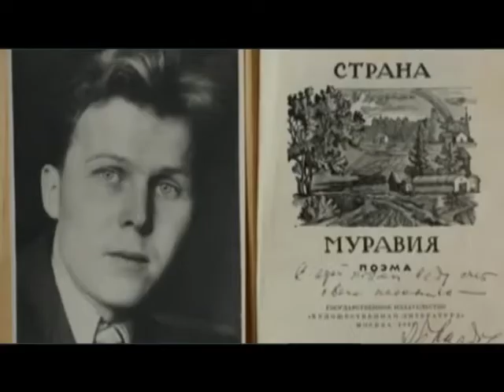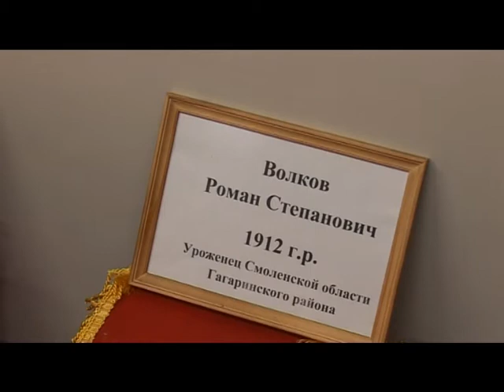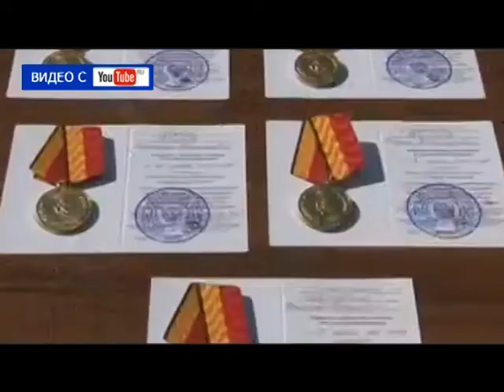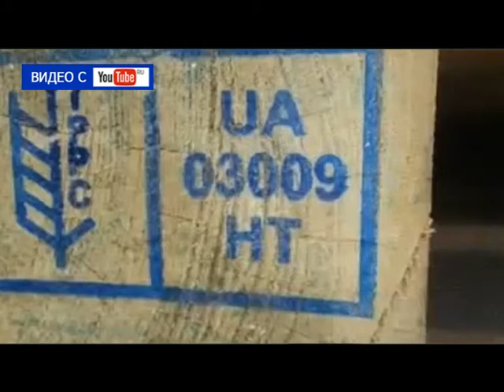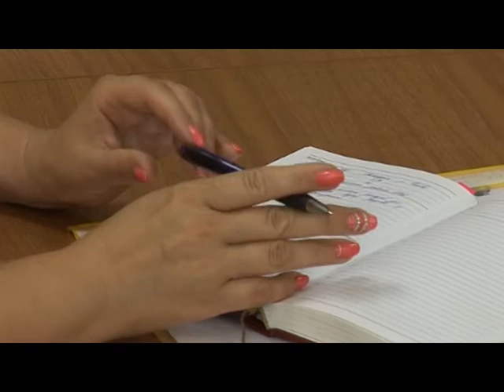Десна-ТВ: День за днем от 22.06.2016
В выпуске:
1. Десногорцы почтили память павших.
2. Останки бойцов увезли на родину.
3. Еженедельное совещание у главы МО.
4. Школьные каникулы в самом разгаре.